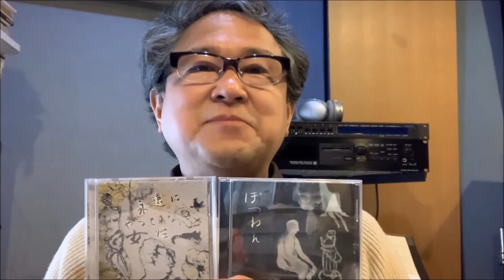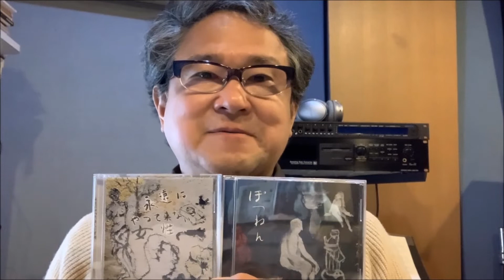2022.06.03 山形県郷土館 文翔館 議場ホール 〜今夜のおかずに極上の音楽を〜 コンサート 出演者メッセージ